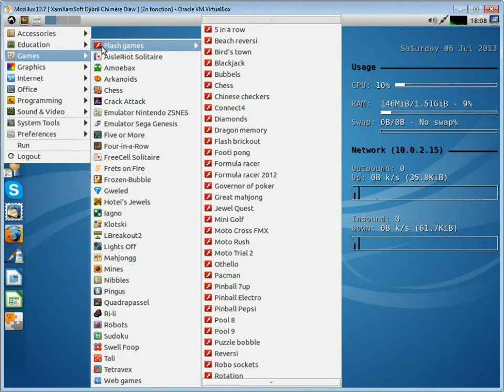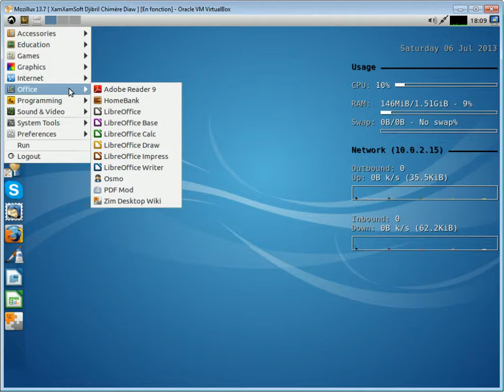Mozillux 13.7 Presentation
Mozillux 13.7 Presentation (Ubuntu Based Distribution)